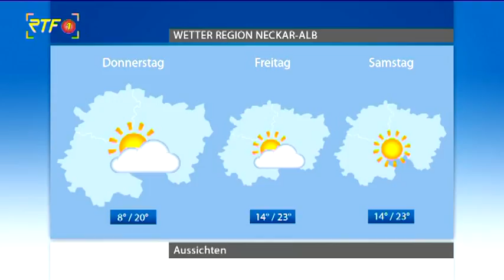RTF.1 -Wetter am 28.05.2019